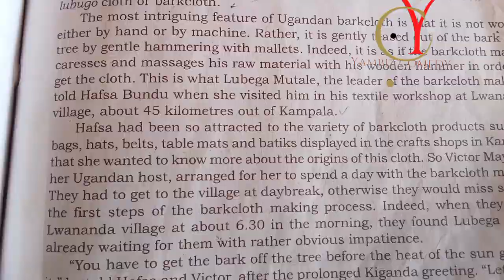UNBELIEVABLE 🥺GEN Z SEEING GHOST AFTER MUKURU TRAGEDY|ANGUKA NAYO COMPILATION 🤣